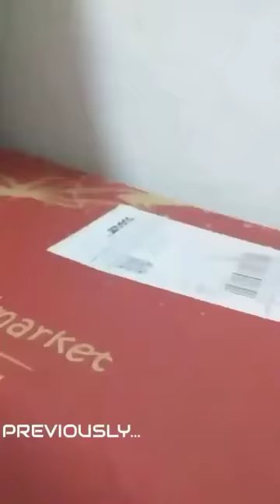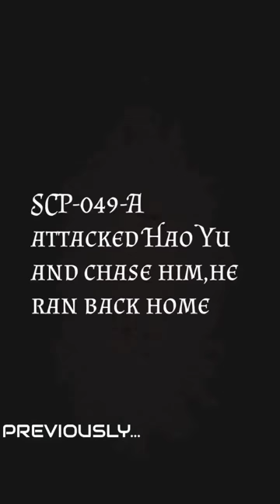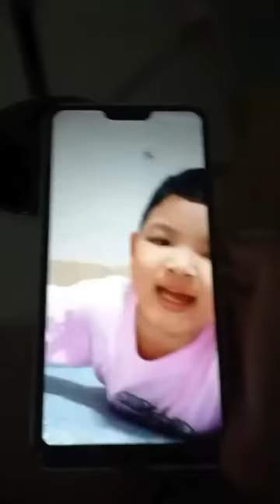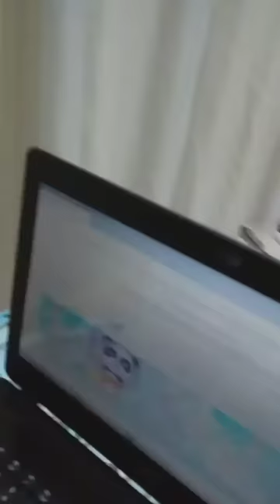Hao Yu Hao Liang-SCP:Movie (pt.2)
Hi guys,I've released Episode 2 of SCP:Movie!! Wait until Episode 3 gets released!! Love ya!!